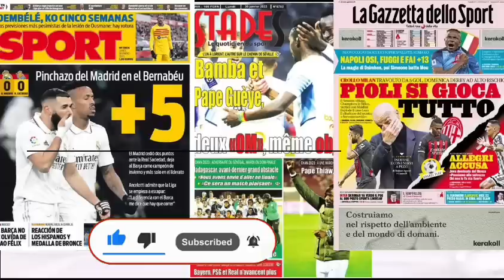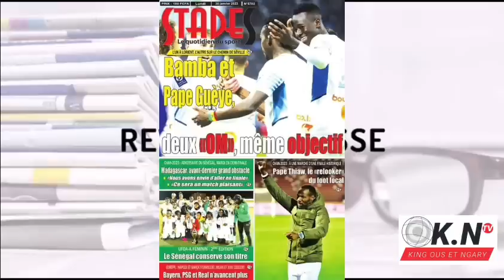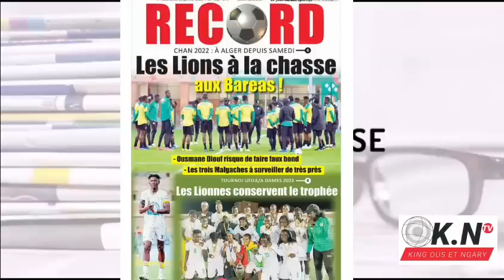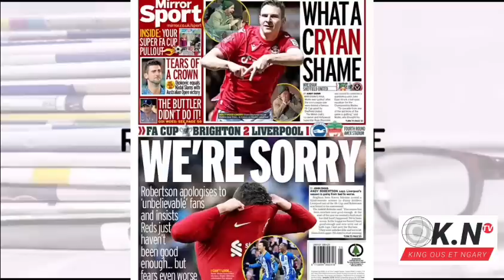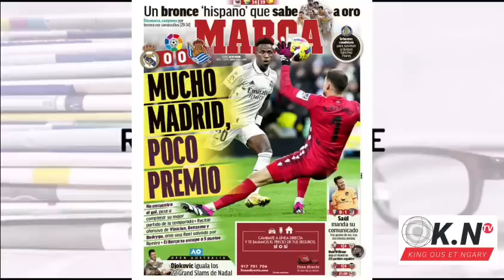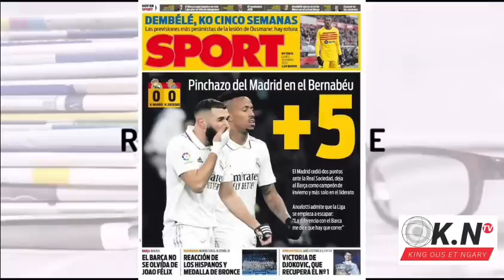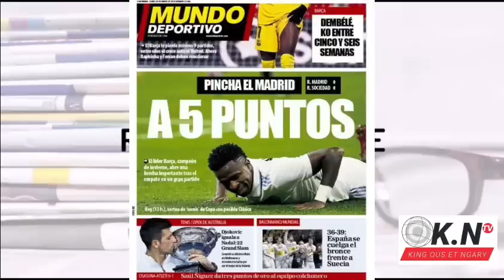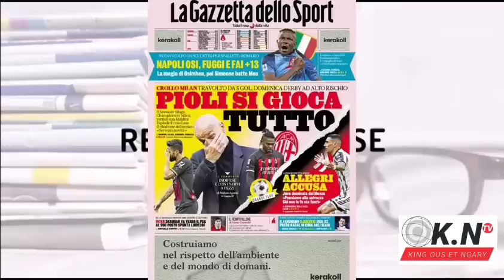📰: BAMBA & PAPE GUEYE deux anciens de Marseille, même objectif : Le Barça prend le Large sur le